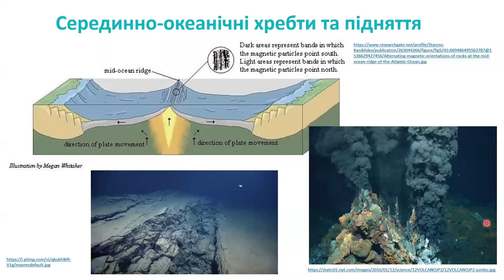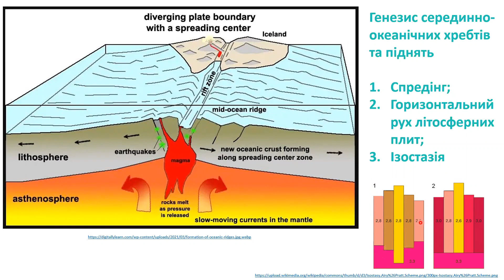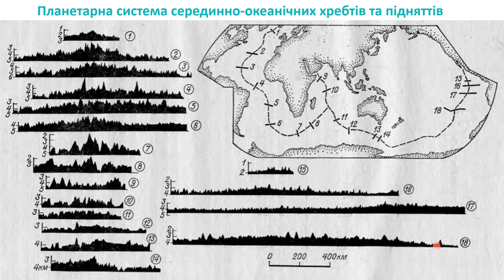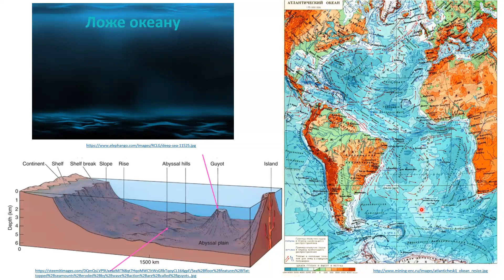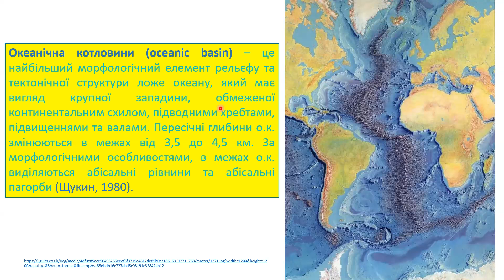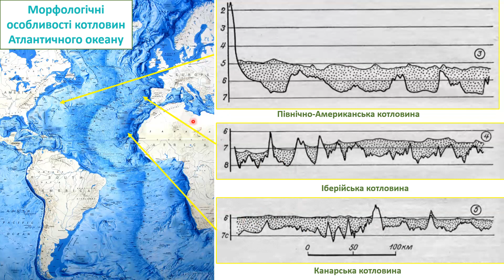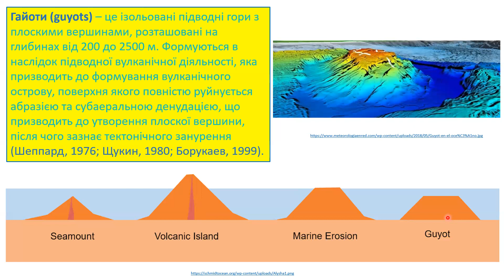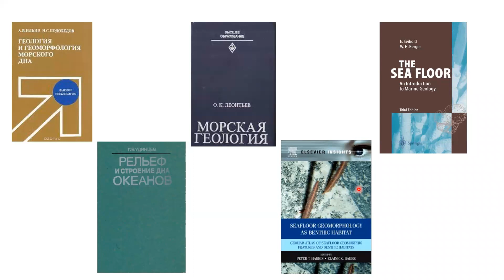Лекція № 008 Геоморфологічні особливості дна Світового океану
Лекція з геоморфології для здобувачів Херсонського державного університету спеціальностей 103 Науки про Землю, 106 Географія, 014.07 Середня освіта (Географія) бакалаврського рівня